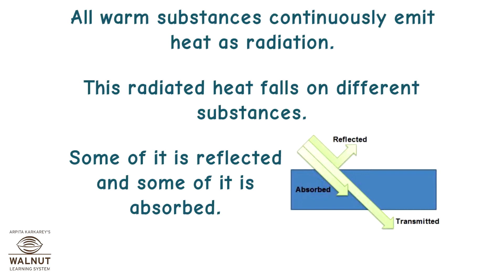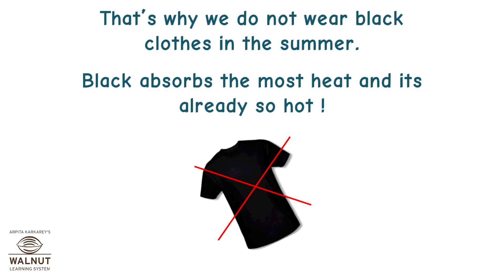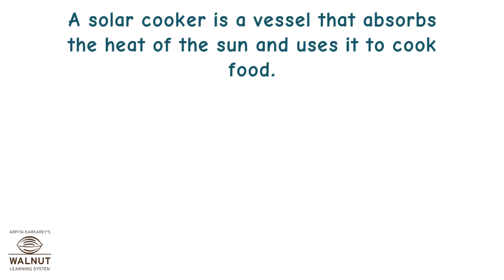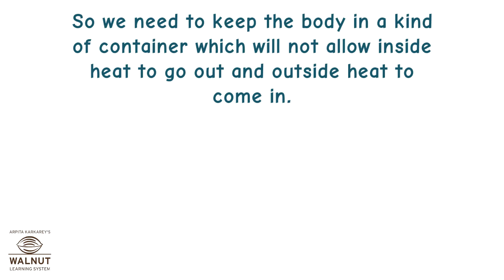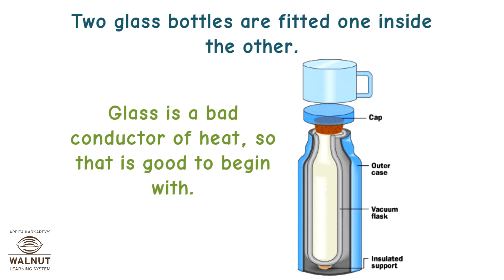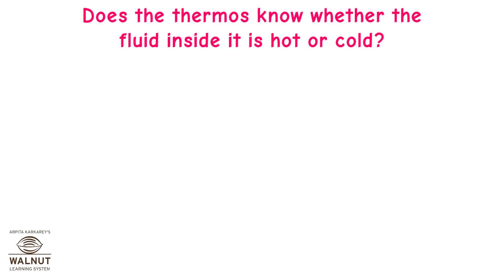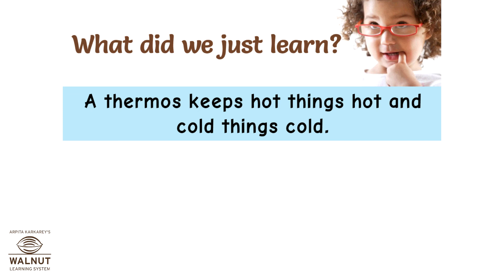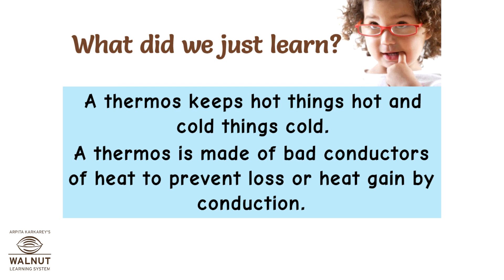7 Science - Heat - Applications of conductors, insulators and radiation